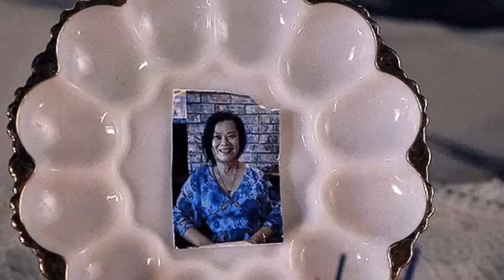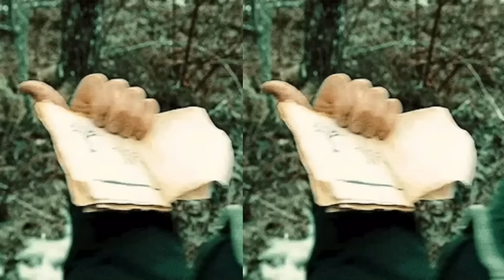From Season 3 Episode 3 | We Never Left The From!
From (stylized as FROM) is an American science fiction horror television series created by John Griffin. The first season premiered on February 20, 2022, on Epix. In April 2022, the series was renewed for a second season, which premiered on April 23, 2023, on the rebranded MGM+. In June 2023, the series was renewed for a third season, which premiered on September 22, 2024.